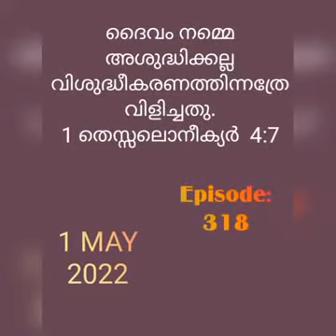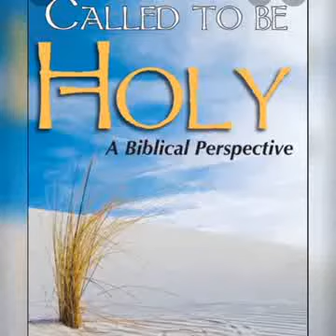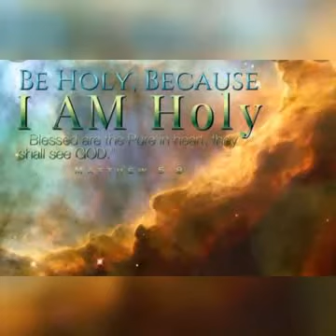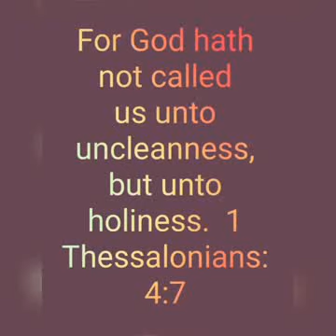1 തെസ്സലൊനീക്യർ 4:7.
PR. IPE C KURIAN.    EPISODE 318.

ദൈവം നമ്മെ അശുദ്ധിക്കല്ല വിശുദ്ധീകരണത്തിന്നത്രേ വിളിച്ചതു.

For God hath not called us unto uncleanness, but unto holiness.

1 തെസ്സലൊനീക്യർ  4:7.